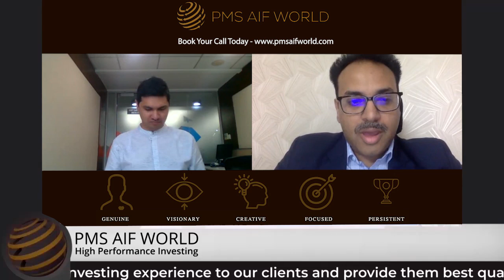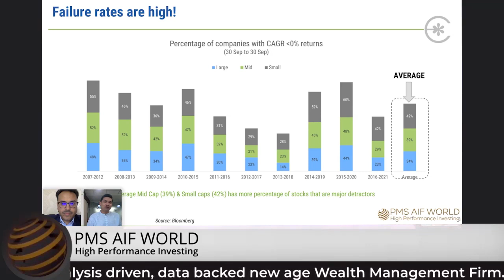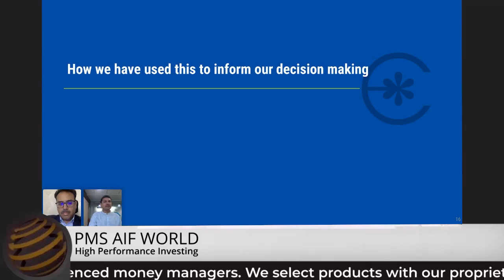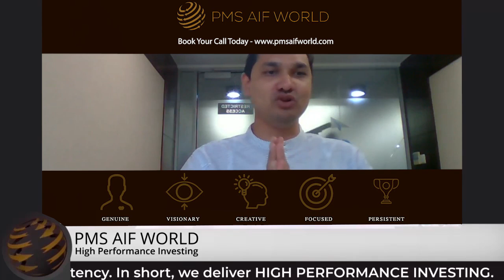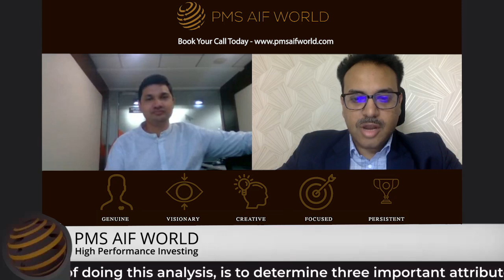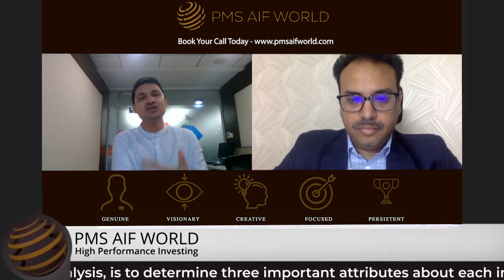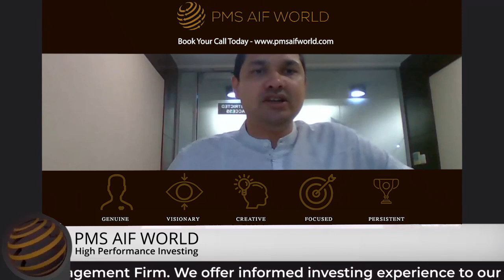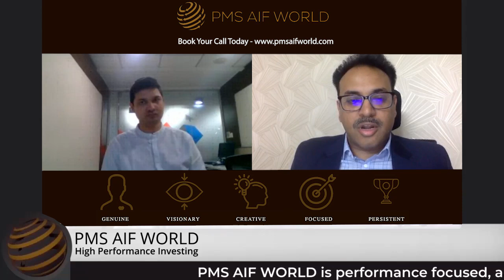NOT Blundering your way to Outperformance | PMSAIFWorld x EdelweissAMC | PMS AIF WORLD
March 25, 2022 @ 05:30PM IST

Speaker:
Utsav Mehta, Fund Manager- Edelweiss Focused Mid & Small Cap Portfolio,
Edelweiss AMC

Host:
Kamal Manocha, Founder & CEO, PMS AIF World

While you watch this video, do remember, this is intended and aimed towards informed investing. None of the data points or claims shared be construed as a recommendation or investment advice.  Needless to say, that past performance may or may not be sustained in the future.

PMS AIF WORLD is a performance-focused, analysis-driven, data-backed new-age investment services firm. We offer informed investing experience to our clients and provide the best quality investment products that are managed by experienced money managers. We select products with our proprietary 5-P analysis, that is across - people, philosophy, portfolio, performance, price. The objective of doing this analysis is to determine three important attributes about each investment product, i.e. quality, risk, and consistency. In short, we strive to deliver HIGH PERFORMANCE INVESTING.

Investments are subject to market risks. Please read all Scheme Information Documents (SID) /Key Information Memorandum (KIM), addendum issued from time to time, and other related documents carefully before investing. This video covers opinions as shared in a webinar, for general information & educational purpose and should not be construed as any kind of Advice or Recommendation. Past performance is not indicative of future returns.